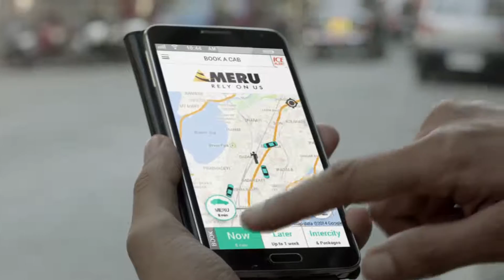Jitendra Hirawat MERU CABS APP TVC